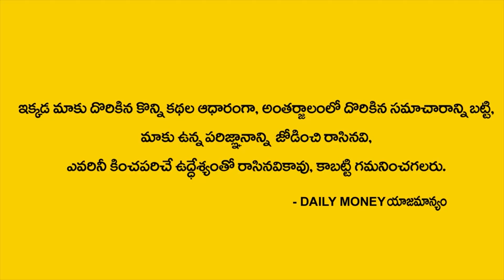Best Lakshmi Mantram - lakshmi devi deeparadhana - Chandraja Vadapalli - DAILY MONEY